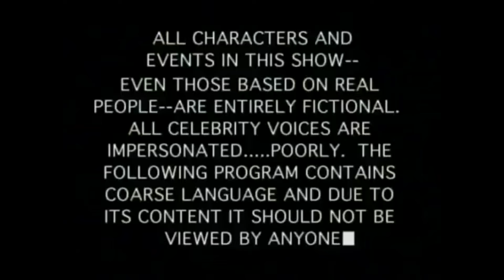South Park - Rare Syndicated Intro - BEST AUDIO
I was irritated that the best quality upload visually had the worst quality audio, & I saw other people complaining, so I made it louder.